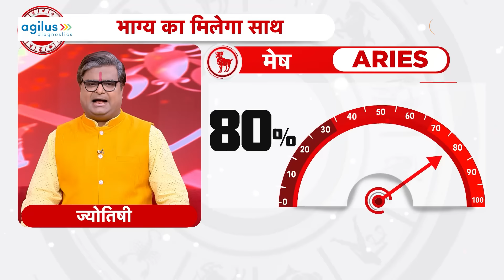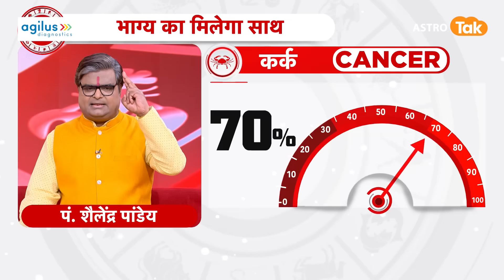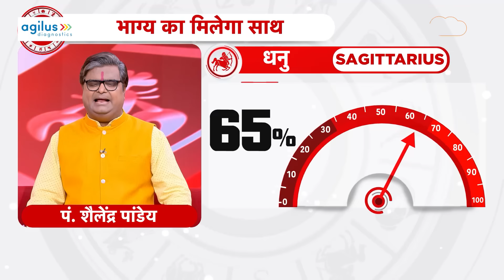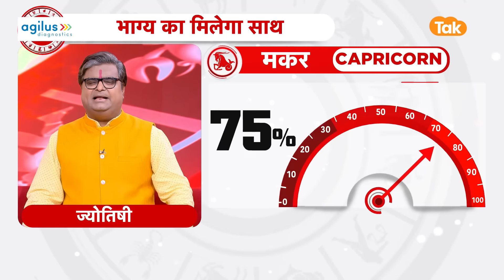Today Rashifal: 23 September 2024 | शैलेंद्र पांडेय की भविष्यवाणी |Shailendra Pandey |Daily Rashifal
Today Rashifal :शैलेंद्र पांडेय की भविष्यवाणी- 23 September 2024 : जानिए अपने दिन का राशिफल साथ ही कौन सा रंग है आपके लिए शुभ और कितने प्रतिशत भाग्य देगा आपका साथ...सिर्फ शैलेंद्र पांडेय की भविष्यवाणी में...